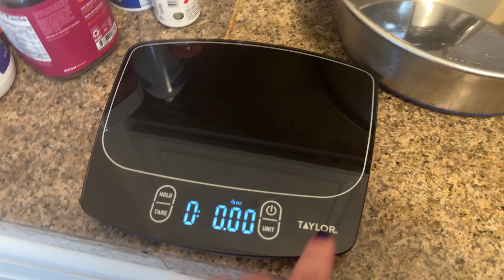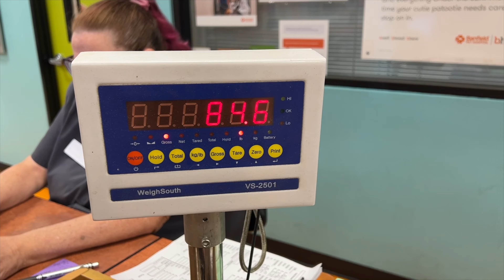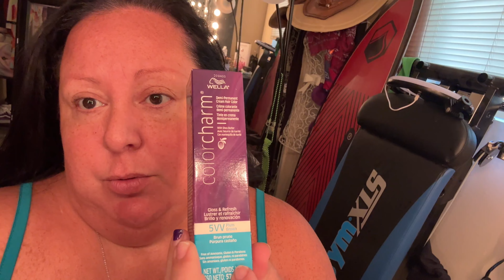Fat Girls Have Organized Chaotic Messes of a Life. Sometimes.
BTS of our organized chaotic mess of a life that I love so much.